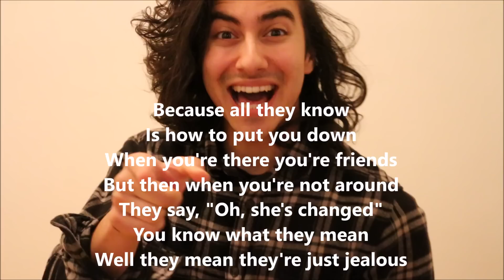TAHA GHAURI - Golden Touch (Razorlight Cover)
Cover of song originally written by Razorlight.

Thanks to Stefan Sattler for the recording :)